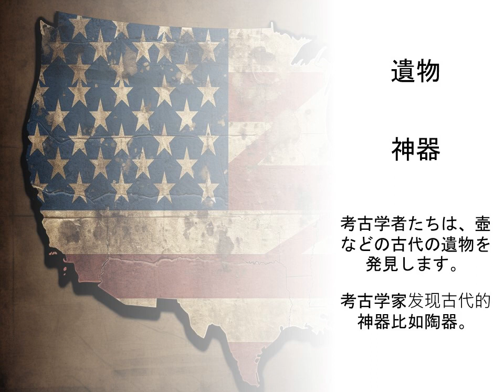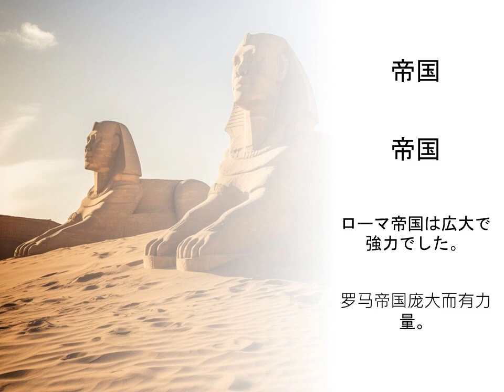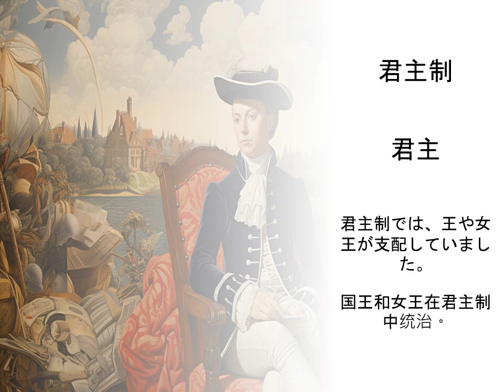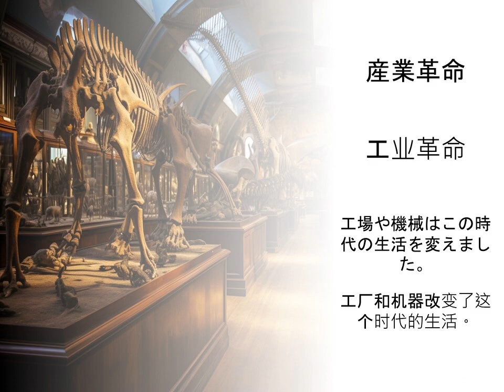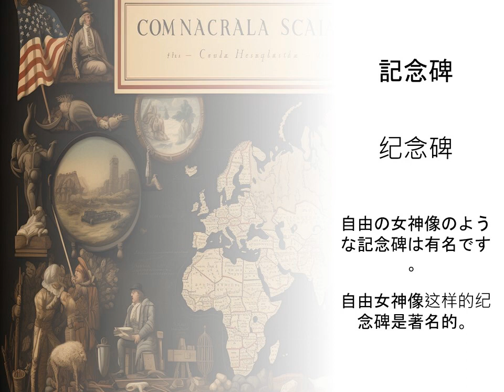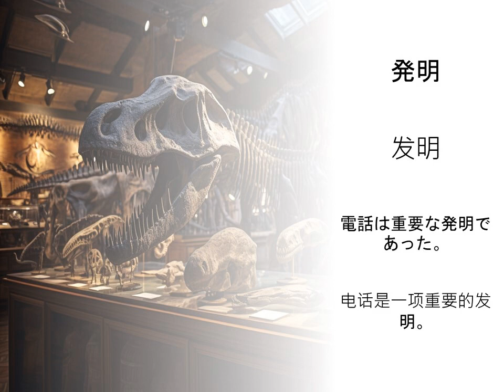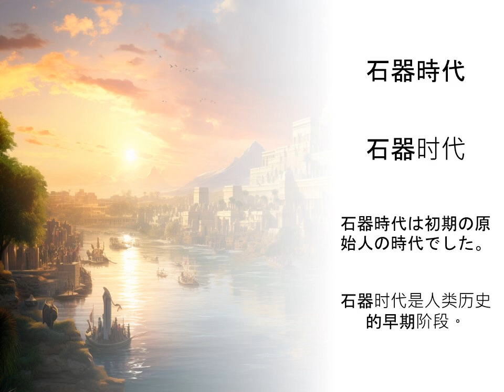学习历史术语日文 — 定义和例句